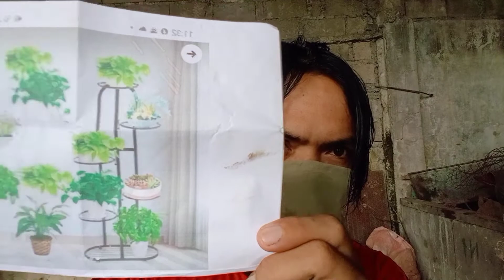PAANO GUMAWA NG FLOWER POT STAND step by step new design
PAANO GUMAWA NG FLOWER POT STAND STEP BY STEP

FLOWER POT STAND NA BAHONG DESINYO PERO D SA AKIN ANG DESIGN GAYAGAYA LANG HEHE